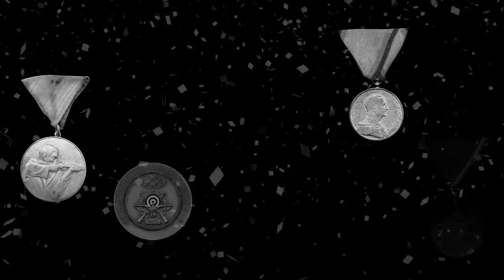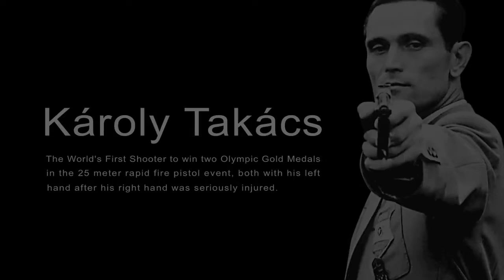World's Best Motivational Video By Sandeep Maheshwari I Hindi 720 X 1280